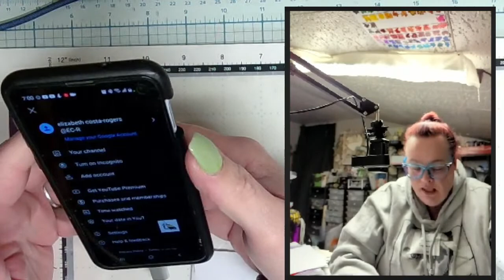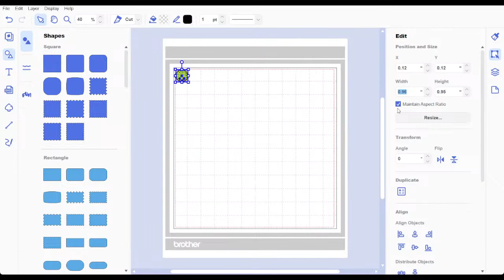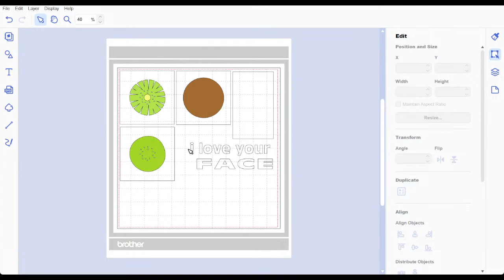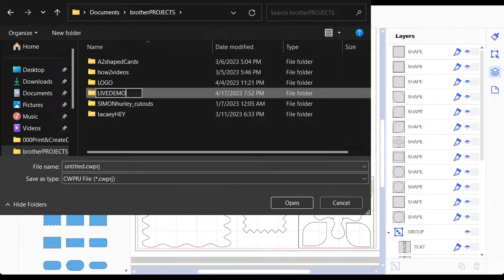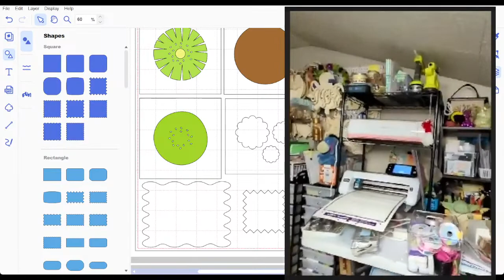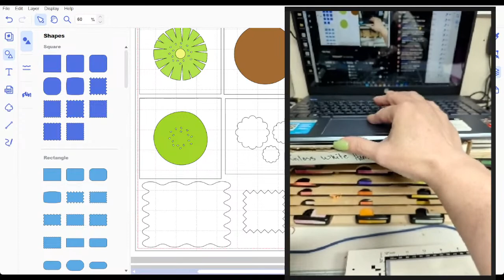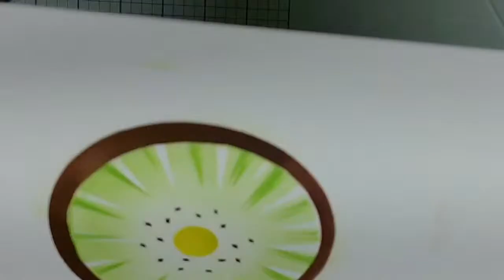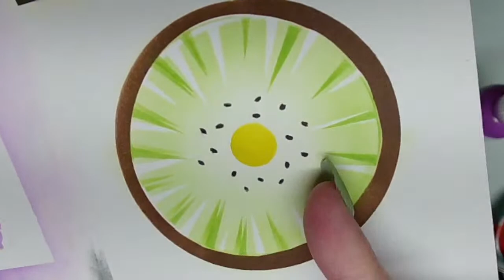making stencils with the Brother Scan n Cut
All my links in one spot...

Get your supplies at  your favorite retailer that sells the Simon Hurley Create brand... Like Scrapbook. com, Ranger Ink, Crescent Creation & Spellbinders
Links 👇

**Scrapbook. com

***HAPPY MAIL***
**Elizabeth Costa-Rogers
   41 Steel Street
I can't guarantee I'll respond with a card in return,  but your return address will be entered in to my happy mail giveaway list.

That fee helps both of us in case anything goes wrong with the transaction, they will help us out. (2.89% + fixed fee based on origin of donation .49cents for US). All funds aquired through Chat With Sassy's Paypal goes towards the channel, postage, zoom, giveaways, product etc.  Linktr.ee/chatwithsassy